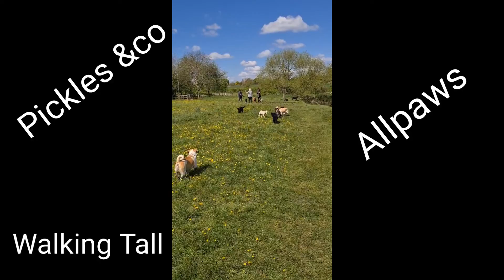Sunshine, Walking & Happy dogs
Join me on my Tuesday lunchtime walk with Baxter, Bumble, Teddy & Macy MC.
It was a glorious walk in the sunshine.